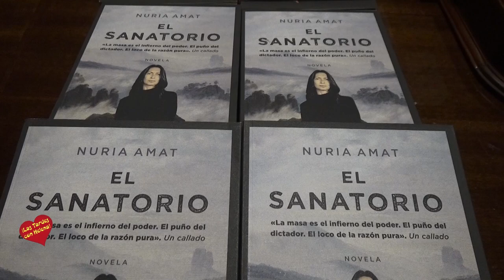Presentación del Libro el Sanatorio de Nuria Amat entrevista de Helena Olaya a Nurria Amat y Amp